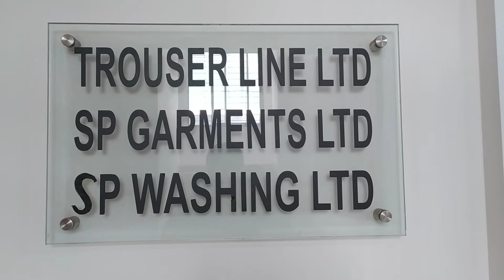Trouser Line Ltd, SP Garments Ltd, SP washing Ltd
Dear Sir/Madam/Friends,

Hope you are in good health.
SP Garments
Trouser Line ltd
SP Washing

বিস্তারিত ভিডিওতে দেখুন

READ THE DESCRIPTION PLEASE :

you can suggest us your favorite track so we can make the suitable extended version

We DO NOT get any revenue from this video !

We ARE NOT in a position that allow us to give permission to use the original music ; or even this one ! We DO NOT Claim the ownerShip of the Music , our only Effort is to make the extended version ! If you can ; support the creator of the music by buying " the original Album " .

Consider Checking our channel for similar content , we make extended version of Epic music , pitch one music ( just a little variation of tone ) , sometimes we mix music , and we started making one hour extended version of Epic Music !

Tell us what you think or if this video needs improvement . Also ,! Dark Lord :

JDAz Technology & Security Information BlackGhost13 : Technology & Security Information

. Our Tumblr : JDAz Technology & Security Information

/ ( You may find the image used There ! ) AA VFX channel : ( The majority ) Motion Graphics provided by JDAz Technology & Security Information

THANK YOU AGAIN & HAVE A NICE DAY !!!

OWNER

JDAz Technology & Security Information

Artist

Album

MD. ABDUR RAHMAN

IT OFFICER, (ICT DEPARTMENT)

Head Office